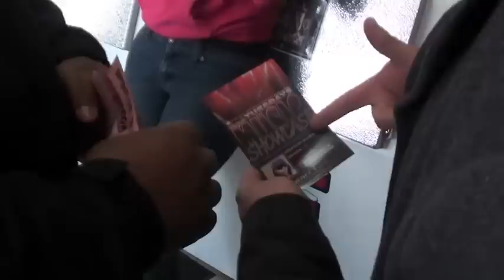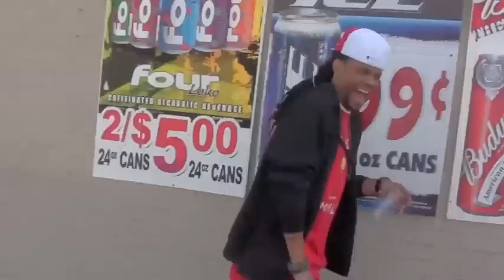Chingy Paperman Vid Pt1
Real Behind the scene footage of Chingy Paperman Video Shoot wit HellaStr8 host Freckle Face.  Chingy brings it back to the North City "ST.LO U DIG".
continue to Pt2.  Hella Luv for McNeal's Corner Store.
Hellastr8.com